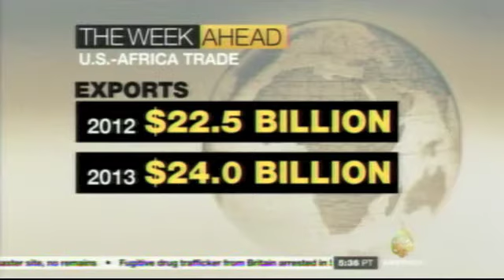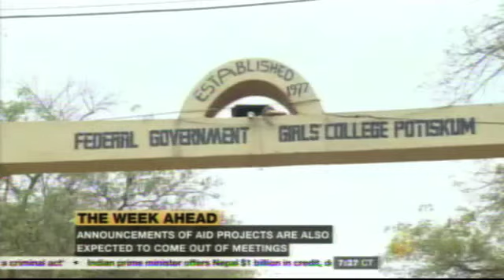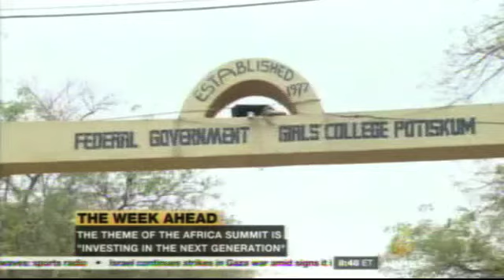U.S. Africa Summit - Kate Almquist Knopf